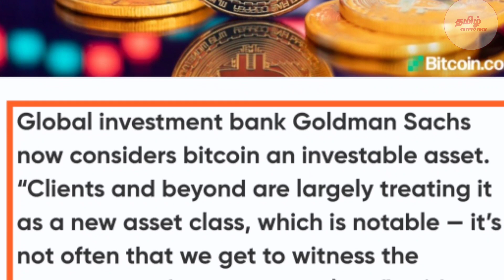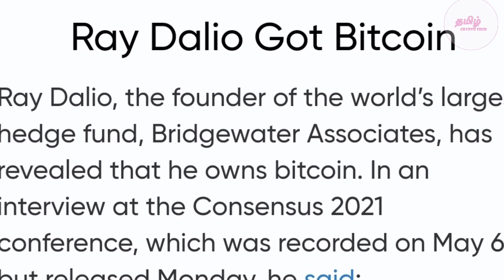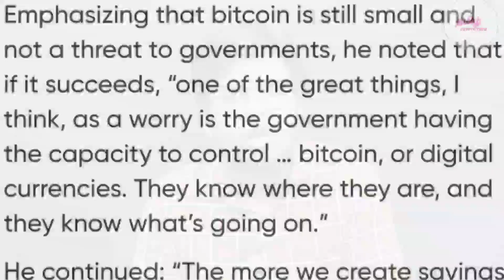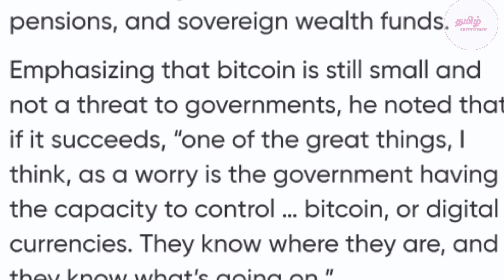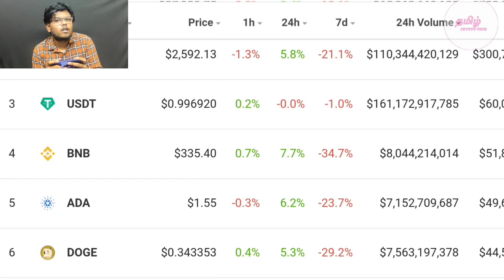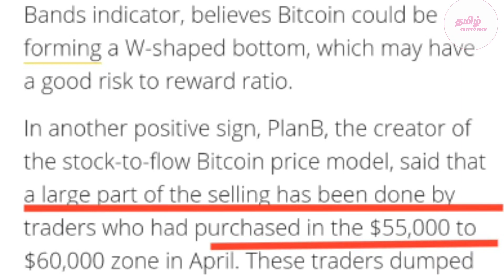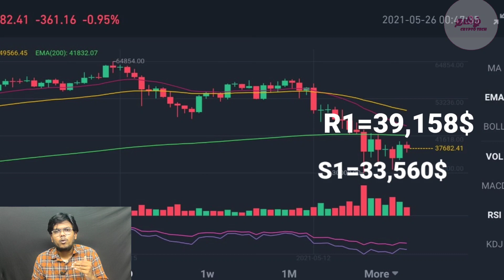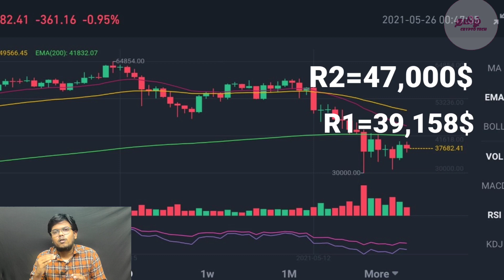BITCOIN Biggest Good News??? Bitcoin Bull Soon!!! - Tamil Crypto Tech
BITCOIN Biggest Good News??? Bitcoin Bulll Soon - Tamil Crypto Tech

this video, inexplained the bitcoin news and bitcoin next move.

News 1:-   0:16
    Bitcoin is now considered an investable asset. It has its own idiosyncratic risk, partly because it’s still relatively new and going through an adoption phase," said Mathew McDermott, Goldman Sachs' global head of digital assets, in a new piece of research. "And it doesn’t behave as one would intuitively expect relative to other assets given the analogy to digital gold; to date, it’s tended to be more aligned with risk-on assets. But clients and beyond are largely treating it as a new asset class, which is notable—it’s not often that we get to witness the emergence of a new asset class."

News 2:- 02:36
        Billionaire Ray Dalio says he owns bitcoin, and its 'greatest risk is its success'
Though billionaire investor Ray Dalio, founder of the world's largest hedge fund, Bridgewater Associates, has previously expressed concern about the future of bitcoin, he has also noted that the cryptocurrency .

Now, he reveals, "I have some bitcoin," during its 2021 Consensus conference. The interview was recorded on May 6 and published

Bitcoin Bull :- 05:32

Bitcoin nezt in my video

In this Channel provide
     *Latest Bitcoin News Tamil
     *Tamil Crypto News
      *Altcoins Price Prediction
      *Cryptocurrency Details Tamil
      *Blockchain In Tamil
      *Bitcoin In Tamil
      *Tamil Crypto Tutorial
      *Bitcoin Next Move Tamil
      *Bitcoin Technical Analysis Tamil
      *Crypto News India
      *Crypto Regulation News
      *India Rbivscrypto Case details
      *India wants crypto
      *How to earn Bitcoin Online Tamil
      *Bitcoin Mining Details Tamil
      *Bitcoin Trading Details.
       *Crypto Tutorial Tamil
இந்தியா கிரிப்டோவை விரும்புகிறது.             भारत चाहता है क्रिप्टो
भारत क्रिप्टो इच्छिते
ਭਾਰਤ ਚਾਹੁੰਦਾ ਹੈ crypto
ভারত ক্রিপ্টো চায়
ભારત ક્રિપ્ટો માંગે છે
భారతదేశం క్రిప్టోను కోరుకుంటుంది
بھارت چاہتا ہے کرپٹو
ಭಾರತವು ಕ್ರಿಪ್ಟೋವನ್ನು ಬಯಸುತ್ತದೆ
ഇന്ത്യയ്ക്ക് ക്രിപ്റ്റോ വേണം

India: Divided by languages
United by IndiaWantsCrypto